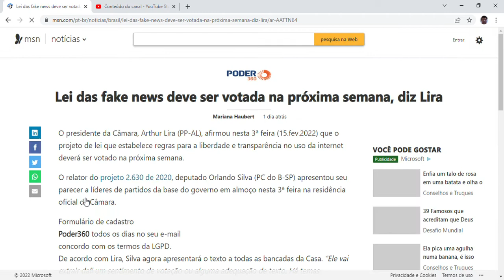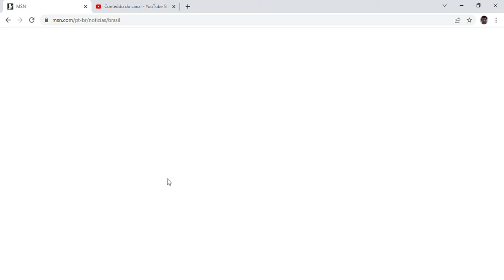Houve um problema ao carregas este feed